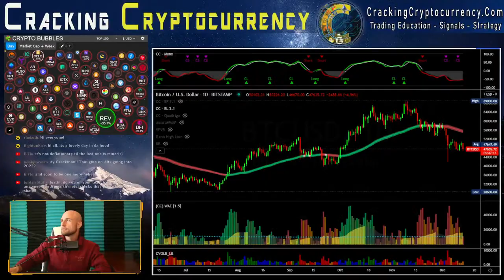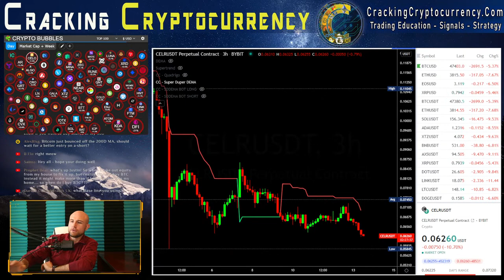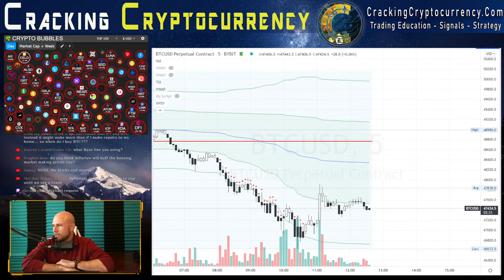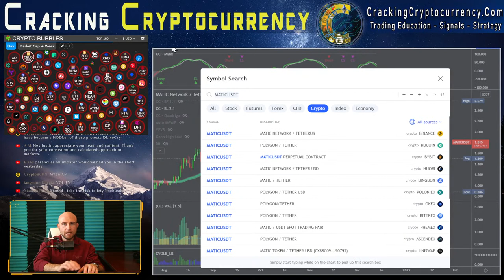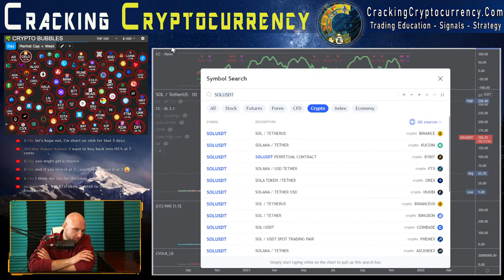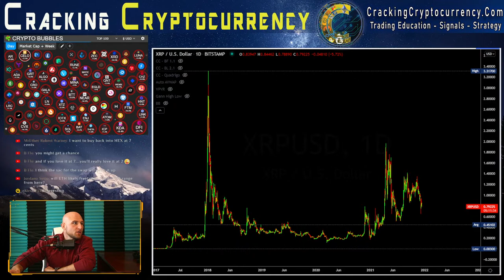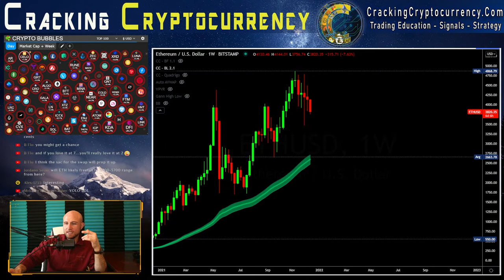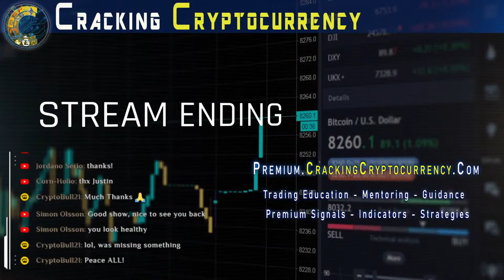Weekend Pump Was A Scam! Monday Cryptocurrency Technical Analysis🔴Live Trading📈Crypto News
0:00:00 Show Start
0:03:27 Institutional Outflows
0:06:08 Bored Ape Fat-Finger
0:07:28 Solv Protocol I.V.O.
0:08:01 Enjinstarter I.D.O.
0:08:37 Exploits & Hacked Exchanges
0:09:42 Long Tail/Short Tail Theory
0:12:48 Market Bubbles
0:15:04 $BTC
0:22:11 LTF Strategy (5Min)
0:23:48 $ETH
0:24:51 S.D. DEMA Market Scan
0:30:15 Overall Market
0:37:07 $CHR
0:39:27 $MATIC
0:41:45 $SHIB
0:43:14 $HEX
0:44:50 $SOL
0:45:37 $XRP
0:48:04 $1INCH
0:48:55 Ethereum Freefall?
0:50:40 Outro/Final Thoughts

Tired of those wicks on BitMEX?

Binance.US Registration is Live!  Earn $15 With This Link!

Don't have your charting software setup yet? It's time to open a Trading View account! Not only can you follow us there for the latest charts, but also you can use Justin's Premium Indicators there!